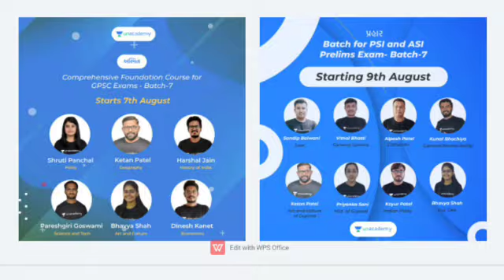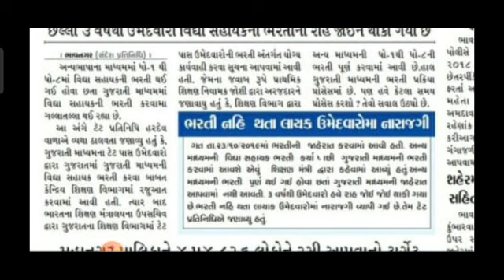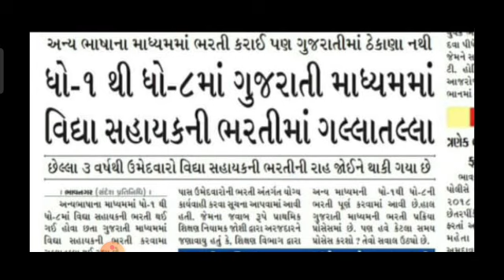વિદ્યા સહાયક ભરતી ૨૦૨૧ || ધો.૧ થી ૮ ગુજરાતી માધ્યમ || ભરતી કરવામાં ગલ્લા તલ્લા કેમ || હવે ક્યારે ?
⭕️Free Live lectures || 06:55 PM⭕️

Date : 13/08/2021

📒📕વિષય : બંધારણ, IPC,CRPC

📒📕વિષય : સામાન્ય વિજ્ઞાન

Must come all of u 🙏

📝 *નિશ્ચય - મેગા ટેલેન્ટ હંટ પરીક્ષા - તલાટી પરીક્ષા માટે વિશેષ ટેસ્ટ*

💥જીતો આકર્ષક ઇનામો💥
📝Unacademy ની "નિશ્ચય - મેગા ટેલેન્ટ હંટ પરીક્ષા - તલાટી પરીક્ષા માટે વિશેષ ટેસ્ટ" માં ભાગ લો અને આકર્ષક ઇનામો જીતવાની તક મેળવો.

🏆🏅સર્વોત્તમ રેન્ક મેળવનારને ઇનામ આપી સન્માનીત કરાશે.

💥 સૌને માટે બિલ્કુલ મફત 💥
🗓️ તારીખ : 15 ઓગષ્ટ, 2021
🕙 સમય : બપોરે 12:00 વાગ્યે.

પરીક્ષાની સંપૂર્ણ માહિતી મેળવવા લીંકમાં આપેલ વર્ણન  (description) ધ્યાનથી વાંચો.